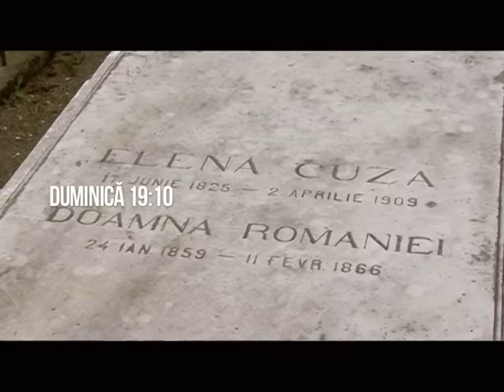Sărbătorim 157 de ani de la Unirea Principatelor Române, la TVR1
Duminică, 24 Ianuarie, la TVR1 sărbătorim cu programe speciale 157 de ani de la Unirea Principatelor Române.

Ora 10:40 – documentarul “România s-a născut la Iaşi”.
Ora 11:20 - “Iaşul care uneşte”. Transmisiune direct din Piaţa Unirii din Iaşi
Ora 13:00 - ediţie specială a Tezaurului folcloric, cu tema „Hora şi Tricolorul, simboluri ale unităţii naţionale”.
Ora 18:35 - documentarul “Zbuciumatul destin al lui Cuza Vodă”.
Ora 19:10 - “Elena Cuza - doamna României”